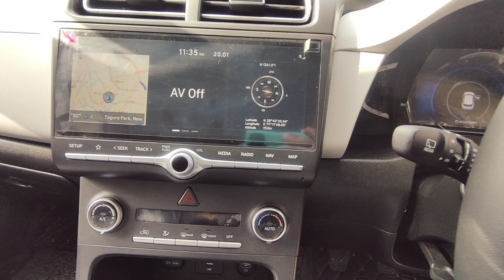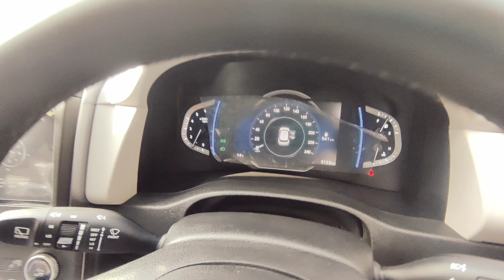CRETA 2020 DIESEL MANUAL DELHI SINGLE KM 5K WHITE FOR SALE BY SARDARJI KARWALE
🔥ONLY ONE IN TOWN🔥

*2020 CRETA SX OPTIONAL MANUAL DIESEL*, *NEW SHAPE*, DONE ONLY *5000* KMS WSR, WHITE COLOUR, DL REG, 1ST OWNER, FULL INSURANCE, BOTH KEY AVAILABLE.

PRICE 18.45/

MEET WITH US
AT PRIME MOTOR
NETA JI SUBHASH PLACE
NDM-1 BUILDING
G-6 OFFICE
DELHI-34

WELCOME TO PRIME MOTOR FAMILY

CALL ANOTHER NUMBERS
*CALL TIMING 11.30 TO 7*

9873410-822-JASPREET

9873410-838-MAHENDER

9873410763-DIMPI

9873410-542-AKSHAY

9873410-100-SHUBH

No structural damage in the car the car is 100% free from accidental & major repair work driving feel of the car is good It runs smooth and free of any noise Tyres condition is very gud  Engine is in perfect condition and no oil leakage found  Interior of the car is very clean and maintained finance facility open for interested buyers kindly contact with Prime Motor NSP Back no to Back 3 years award winning dealer and from many portals approved certified dealer Justdial ratings 4.5  and fb followers 292000 plus and ratings
4.6.

FINANCE FACILITY OPEN FOR ANOTHER CARS
INSURANCE FACILITY OPEN

FOR LOAN
1) 6 MONTH BANKING LATEST
2) PAN
3) ADHAR
4) 1 PHOTO PASSPORT
5) IF SALARY PERSON (3 SALARY SLIP LATEST)
6) IF BUSSINESS (GST AND 3B RETURN)
7) ELECTRIC BILL HONE LATEST

Search- SARDARJI KARWALE

Search- USED CAR DEALER

IF YOU WANT DAILY NEW UPDATES FOR USED CAR KINDLY JOIN ALL LINKS